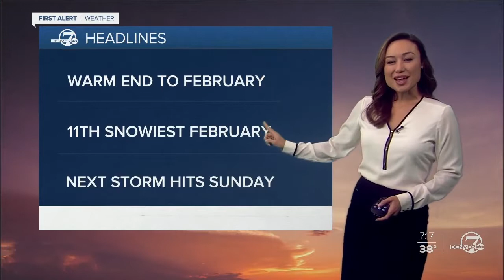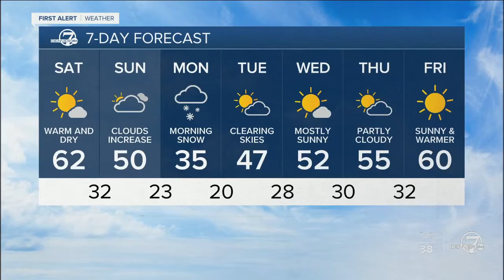Saturday morning weather update